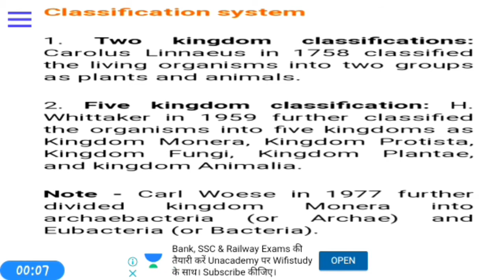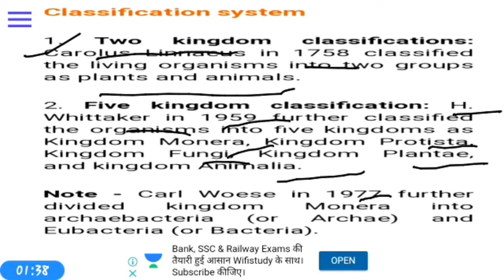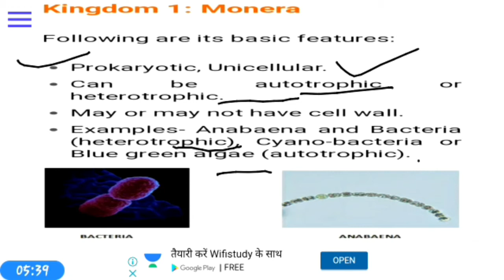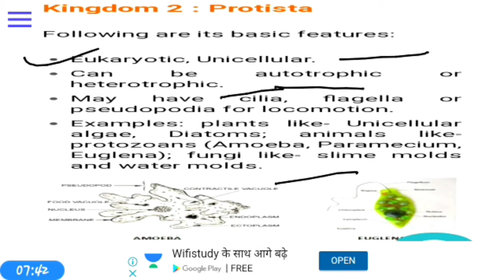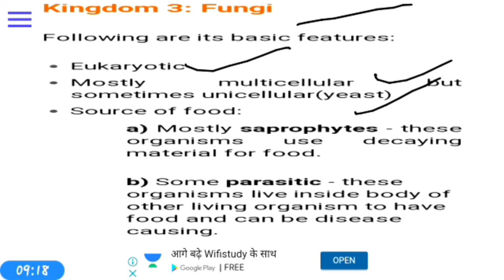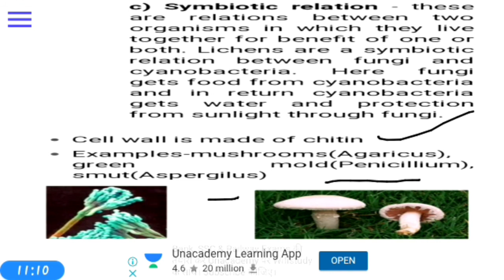FIVE KINGDOM CLASSIFICATION | DIVERSITY IN ORGANISMS | LECTURE-2